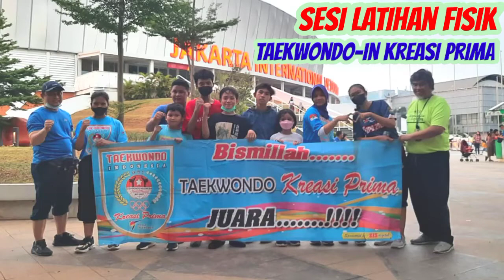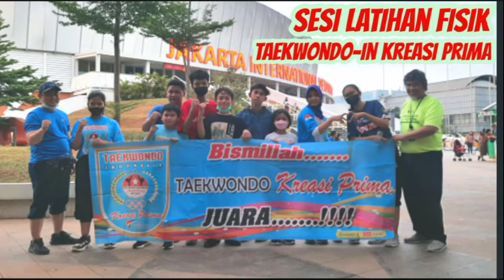TAEKWONDO TRAINNING LATIHAN FISIK TAEKWONDO-IN KREASI PRIMA DI JAKARTA INTERNASIONAL VELODROME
sesi Latihan Fisik Taekwondo Kreasi Prima di Jakarta Internasional Velodrome Rawamangun Jakarta Timur